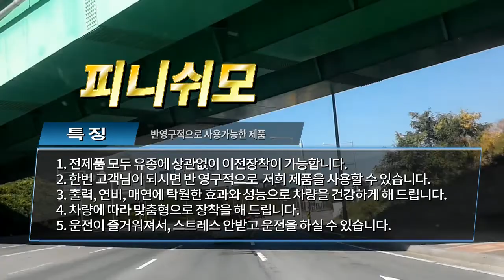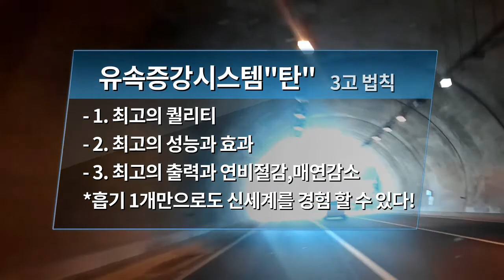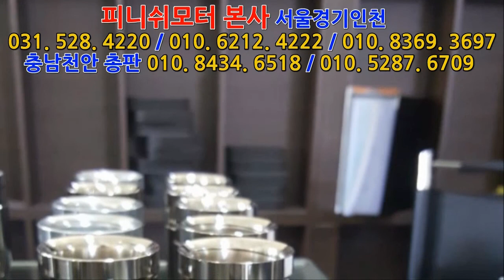[프라이드 07년 경유] 단계별로 업그레이드 하겠습니다! 오늘 탄D타입 1개!~~~~~매연감소! 출력증강! 연비개선! 피니쉬모터에서 해결해 드립니다!